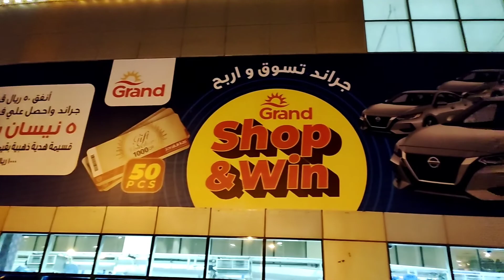saan ang bilihan ng bicycle parts na mura sa almansoura pinuntahan pagkatapos magpa ayus ng ngipin.